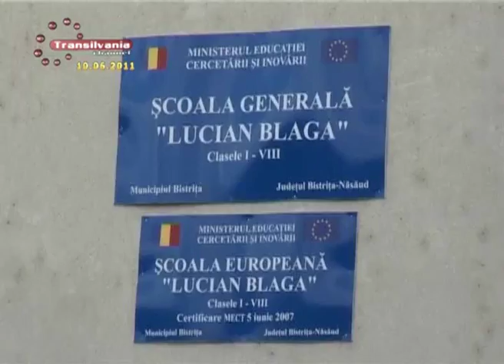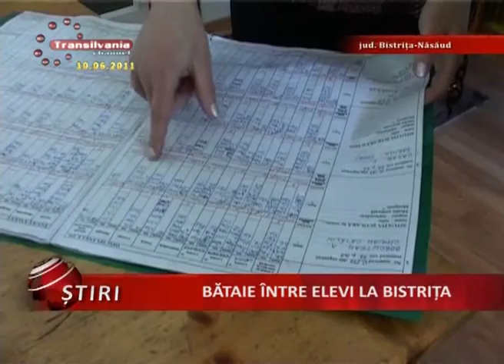02 Bataie Intre Elevi La Bistrita